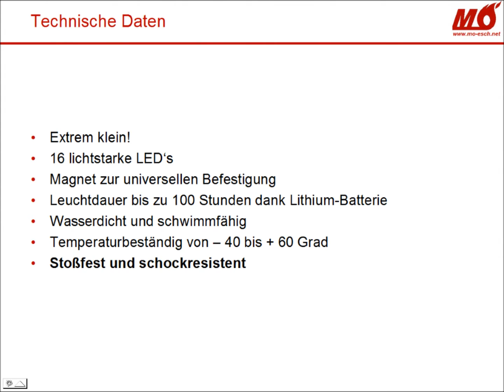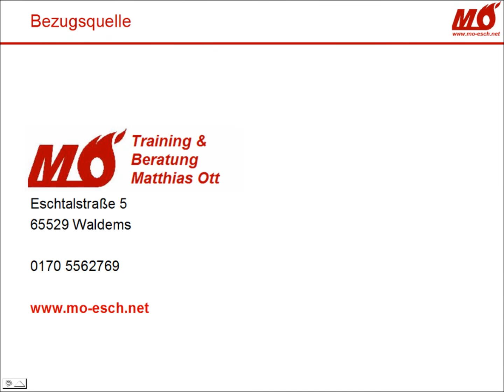LED-Warnleuchte - Wintertest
Unsere LED-Warn- und Kennzeichnungsleuchte im Winter-Härtetest. Erst ins Wasser gesteckt, dann in den Schnee geworfen, eingefroren, wieder frei geklopft und zum Schluss mit dem Auto überfahren. Und das alles ohne Defekte und Funktionseinschränkungen! Also auch etwas für "rugged"-Anwendungen!